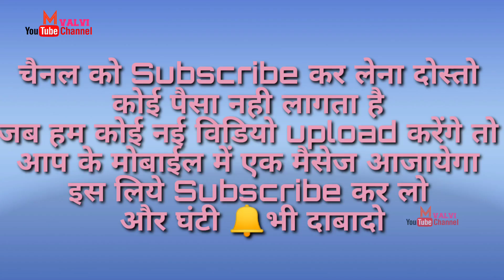Bhilya Mama Songadya Party Full Comedy Video 2022 Part10 भिल्या_मामा_कॉमेडी_वीडियो_पुल_धमाका_भाग 10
🟡 ADIVASI TAMASHA MANDAL

🔴 Adivasi songadya comedy show

                             बेल 👉 🔔 👈

⚪ आइकॉन को क्लिक कर दिजिए और विडिओ को लाइक

 करे

 🔴 Video Recording   By {   Hemraj valvi

                                                 Tulesh Valvi

                                                  Akash Valvi

 ⚫  Editing By  :                       Yash valvi

                                ! Notice !

 All the characters and events in this story are fictional, it has nothing to do with any person or event. If it has a resemblance to a person, it will be called a mere coincidence. This is a tribal traditional cultural Kalanatya program, this program has nothing to do with anyone.

THANKS FOR WACHING M_Valvi_YouTube_Channel